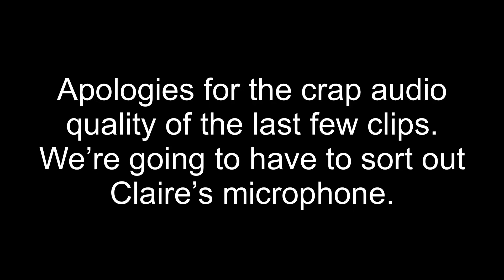The Dax Inspectors - Day 19: London to Istanbul by monkey bike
In which Charlotte and Claire finally leave Albania, after waking up to a breakfast so large, it could probably feed them all the way to Turkey.